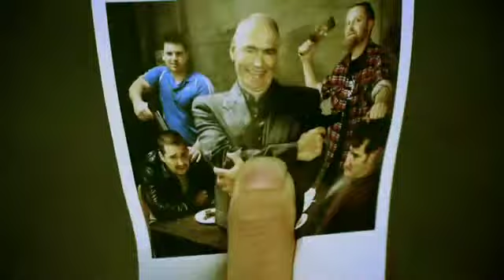Two Guys, One Dice